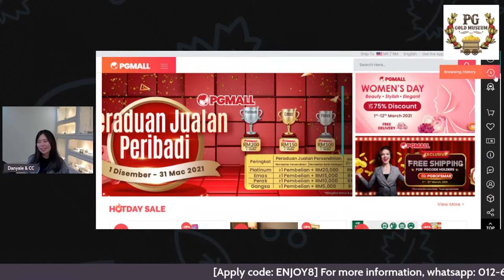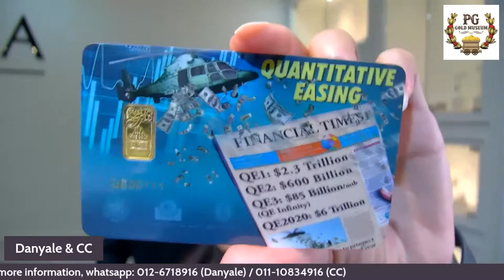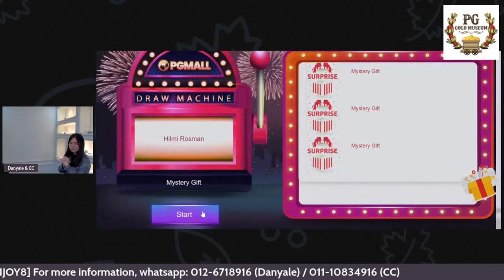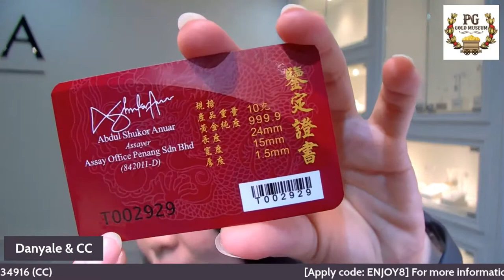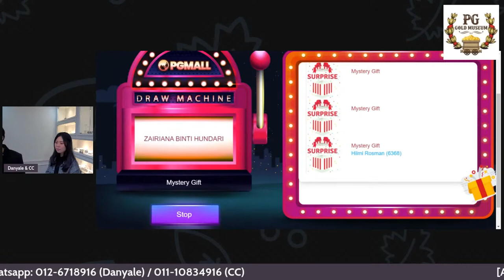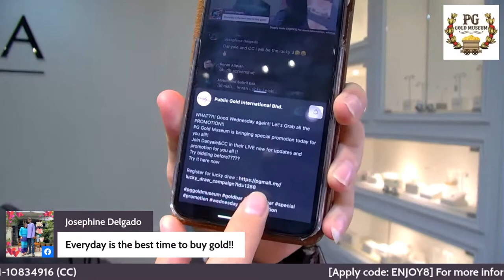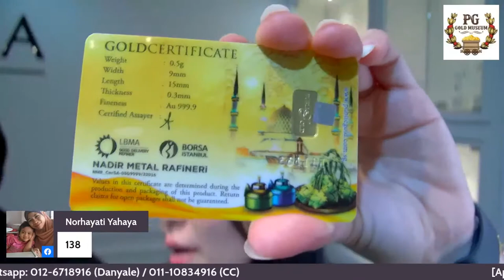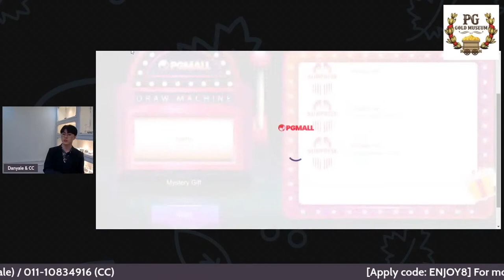Wednesday Special PG Gold Museum - Look at The Gold Rate Now!!! Is this the time to acquire GOLD??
WHAT??!! Good Wednesday again!! Let's Grab all the PROMOTION!!
PG Gold Museum is bringing special promotion today for you all!!
Join Danyale&CC in their LIVE now for updates and promotion for you all !!
Try bidding before?
Try it here now